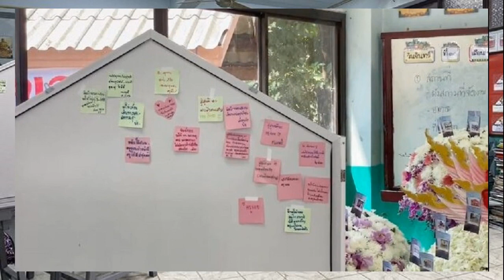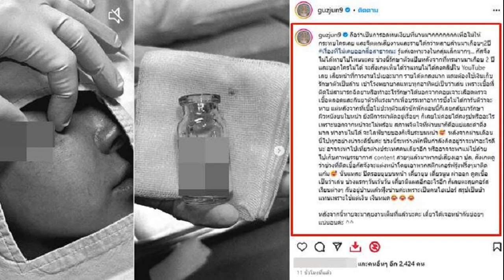จัดประดับดอกไม้ห้องเรียน ครูจอย พิมพ์ทอง ติดรูป เขียนข้อความอาลัย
5 ต.ค. 2567
15:28 น.
จัดประดับดอกไม้ ในห้องเรียน “ครูจอย พิมพ์ทอง” ติดรูปครูถ่ายกับนักเรียน-เขียนข้อความไว้อาลัยบนกระดาน พ่อนั่งเฝ้าตั้งแต่เช้า

วันที่ 5 ต.ค.2567 ที่โรงเรียนวัดเขาพระยาสังฆาราม อ.ลานสัก จ.อุทัยธานี ซึ่งเป็นสถานที่ตั้งสวดพระอภิธรรม ผู้เสียชีวิตจากเหตุการณ์รถบัสทัศนศึกษาเกิดเหตุไฟไหม้ ส่งผลให้มีผู้เสียชีวิต จำนวน 23 ราย ซึ่งคืนนี้จะเป็นการสวดพระอภิธรรมคืนที่ 3 ก่อนจะมีพิธีพระราชทานเพลิงศพในวันที่ 8 ต.ค.นี้ เวลา 11.00 น.
ตั้งแต่ช่วงเช้าที่ผ่านมายังคงมีประชาชนและญาติของผู้เสียชีวิตเดินทางมาภายในงาน เพื่อทำบุญในช่วงเวลา 11.00 น.

โดยภายในห้องชั้นประถมศึกษาปีที่ 3 นั้น ซึ่งเป็นห้องเรียนที่ น.ส.พิมพ์ทอง สมบัติ หรือ ครูจอย เป็นคุณครูประจำชั้น นักเรียนและครอบครัว ได้ร่วมกันประดับตกแต่งช่อดอกไม้ และพร้อมปักรูปรูปภาพในอริยบทต่าง ๆ ของคุณครูจอยที่ได้ถ่ายไว้กับเด็กนักเรียนประจำชั้นเรียน เพื่อความอาลัยถึงทุกคนที่เสียชีวิต
อ่านข่าว : “ครูจอย พิมพ์ทอง” กลับโรงเรียนแล้ว น้ำตาท่วมขบวนที่ 2 เคลื่อนร่างผู้เสียชีวิตรถบัสมาถึง
อ่านข่าว : ป้างง แม่น้องปูอัดไม่เคยเลี้ยงดูโผล่รับเงินเยียวยา 1.2 ล้าน ทิ้งให้พ่อเลี้ยงตั้งแต่ 7 เดือน
นอกจากนี้ ยังมีการเขียนข้อความใส่กระดาษโน๊ต เพื่อแสดงความอาลัยกับการจากไปติดไว้บนกระดานภายในห้องเรียนดังกล่าวอีกด้วย ซึ่งตั้งแต่ช่วงเช้าที่ผ่านมา พ่อของครูจอยได้มานั่งเฝ้าและนั่งรับประทานอาหารอยู่ภายในห้องเรียนชั้น ป.3 ห้องนี้ตั้งแต่เช้า